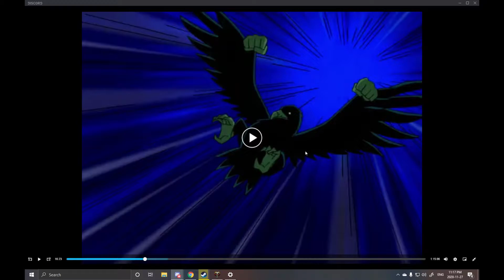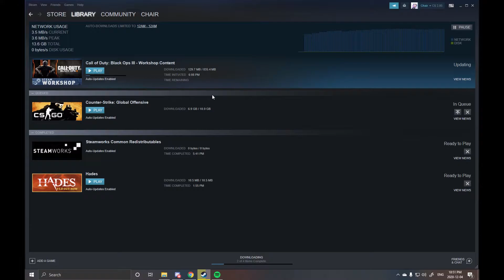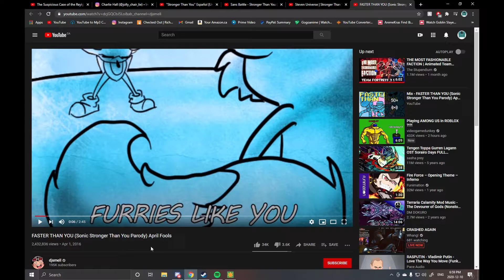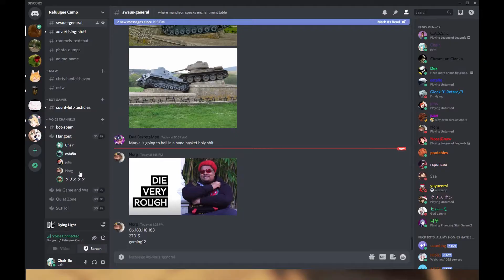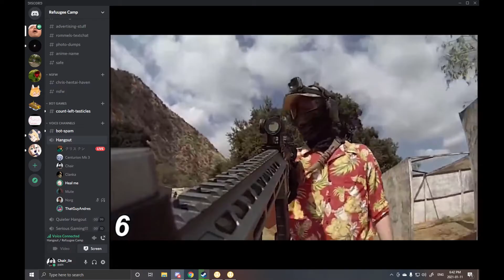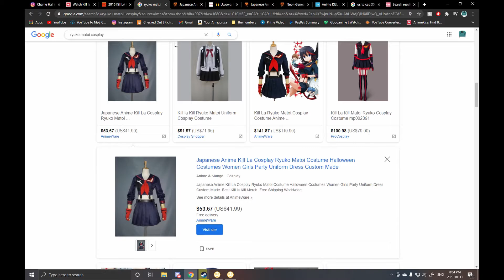Charlie's pizze bash #2